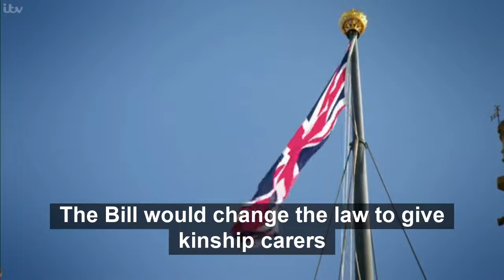ITV Tonight - Kinship Care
Thank you to ITV Tonight for shining the spotlight on the thousands of grandparents who raise their grandkids when the parents can't.

My Bill would provide them with a weekly allowance, paid time off work and help with the child's education.